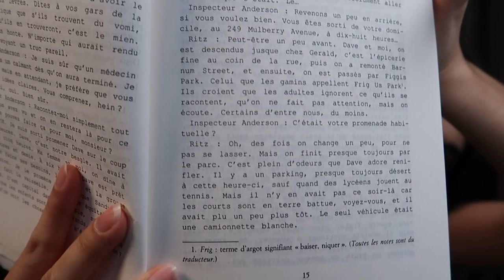JE SUIS UNE PSYCHOPATHE ?